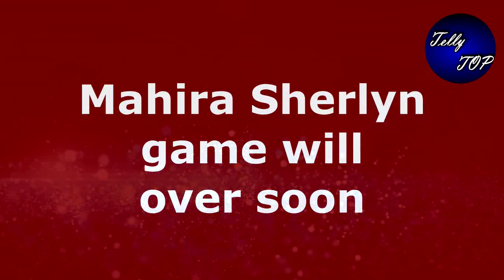KUNDALI BHAGYA || Big twist!! होश में आते ही "महेश" बदलेगा इस शो की पूरी कहानी